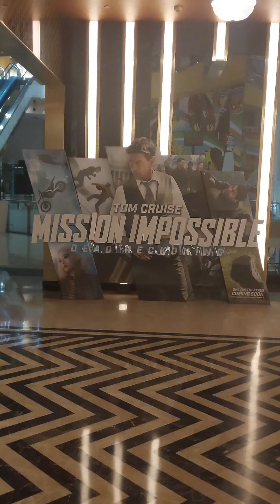Mission Impossible Dead Reckoning